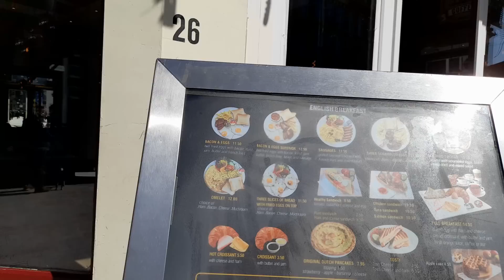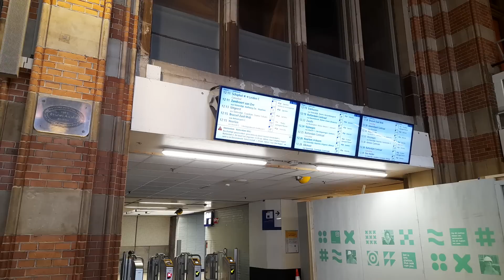AMSTERDAM Today 5/4/2023 - Very SAD News....